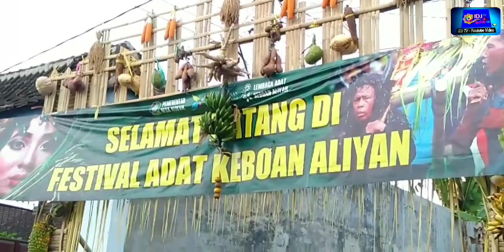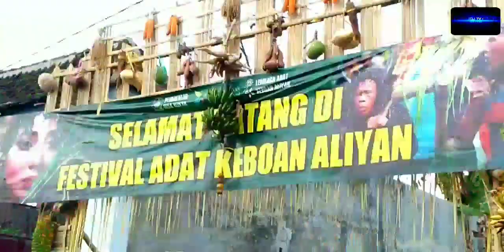🔴[LIVE] FESTIVAL ADAT||📌🐂"KEBOAN ALIYAN"||DESA ALIYAN-ROGOJAMPI-BANYUWANGI || IDJ TV-YOUTUBEVIDEO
✍️😄 Saya Ucapkan Banyak Terima Kasih Karena Sudah Mau Menonton Video ini,

FESTIVAL ADAT ||📌🐂"KEBOAN ALIYAN"|| DESA ALIYAN - ROGOJAMPI - BANYUWANGI || IDJ TV - YOUTUBE VIDEO
📌Masyarakat suku Osing Banyuwangi mempunyai tradisi unik dalam rangkaian selamatan desa sebagai ungkapan rasa syukur atas hasil panen yang melimpah sekaligus sebagai upacara bersih desa agar seluruh warga diberi keselamatan dan dijauhkan dari segala marabahaya. Ritual yang rutin digelar setiap tahun sekali, tepatnya bulan Muharam atau Suro pada penanggalan Jawa, yang jatuh pada hari minggu tanggal 8 Setember 2019 dikenal warga setempat dengan Festival Adat keboan Aliyan. Konon tradisi ini sudah berlangsung sejak abad 18. Warga setempat meyakini, jika tidak dilakukan akan muncul musibah di desa mereka.
Festival Adat keboan Aliyan adalah bahasa daerah yang berarti kerbau jadi-jadian. Kerbau dipilih menjadi simbol karena merupakan hewan yang diakui sebagai mitra petani di sawah. Kerbau juga merupakan tumpuan mata pencaharian masyarakat desa yang mayoritas sebagai petani.
Dalam Festival Ritual Adat keboan Aliyan, Peserta yang berdandan layaknya kerbau (kebo) lengkap dengan tanduk buatan dan lonceng di lehernya,
Mereka juga menarik bajak mengelilingi sepanjang jalan desa dengan di iringi dengan musik khas Banyuwangi, sebagai ritual sakral untuk meminta berkah keselamatan dan wujud bersih desa.
Di Banyuwangi, Festival Adat keboan Aliyan telah menjadi tradisi turun-temurun yang dilakukan oleh penduduk Desa Aliyan, Kecamatan Rogojampi.
Festival adat di Desa Aliyan namanya "Keboan", "Masyarakat desa yang menjadi `manusia kerbau` di desa Aliyan tidak ditentukan oleh pemuka adat desa setempat. Melainkan arwah leluhur yang memilih siapa saja yang menjadi Keboan".
Meski namanya "Keboan", ritual ini tidak menggunakan hewan kerbau sebagai sarana upacara. Kerbau yang digunakan adalah binatang jadi-jadian berupa manusia berdandan mirip kerbau, lalu beraksi layaknya kerbau di sawah.
Hampir semua pemain Keboan di desa Aliyan kesurupan roh leluhur. Semalam sebelum tampil, orang-orang yang menjadi pemeran kerbau bisa kesurupan roh leluhur. "Perangai orang yang kesurupan mirip kerbau. Hampir semua pemain Keboan di desa Aliyan kesurupan roh leluhur.
 jumlah peserta Keboan desa Aliyan tidak tentu. "Kadang banyak yang jadi `keboan` tahun ini, tahun berikutnya bisa jadi jumlahnya menyusut,"
Pemeran "Keboan" dan Dewi Sri desa Aliyan dipilih oleh leluhur langsung.
"Keboan Desa Aliyan"
Menurut sejarahnya, tradisi Keboan berawal dari datangnya wabah penyakit yang menyerang lahan pertanian selama bertahun-tahun. Buyut Wongso Kenongo, pendiri cikal-bakal Desa Aliyan, sekitar abad-18 meminta petunjuk kepada Sang Pencipta. Ia mendapat wangsit agar anaknya, Joko Pekik, ikut bermeditasi.
Terjadilah hal yang aneh. Joko Pekik mendadak berperilaku seperti kerbau. Dia berguling-guling di persawahan. Setelah itu hama penyakit yang menyerang persawahan warga menghilang. Sejak itu ritual tolak bala Keboan berlangsung turun-temurun agar masyarakat desa terhindar dari malapetaka serta hasil panen melimpah.
Di "Desa Aliyan" sendiri terdapat ( 7 ) Dusun yang mempertahankan tradisi Keboan, yaitu di :
Dusun Bolot,
Dusun Cempokosari,
Dusun Damrejo,
Dusun Kedawung,
Dusun Krajan,
Dusun Sukodono,
Dusun Temurejo,
Ritual Keboan Desa Aliyan ini diawali dengan mendirikan gapura dari bambu yang dihiasi dengan hasil pertanian masyarakat setempat seperti padi, jagung, tebu, dan beraneka macam buah-buahan serta sayuran.
Serta sonjo bareng
Kemudian acara Selametan Bersih Desa doa dan makan bersama dilanjut pawai budaya arak-arakan dan Ritual keboan keliling kampung. DLL
📌( Maaf Diskripsi disingkat karena Tidak cukup Ruang )
🙏Mohon Maaf jika ada kesalahan Penulisan nama Gelar dan Desa/Dusun Dll.
Terima Kasih.